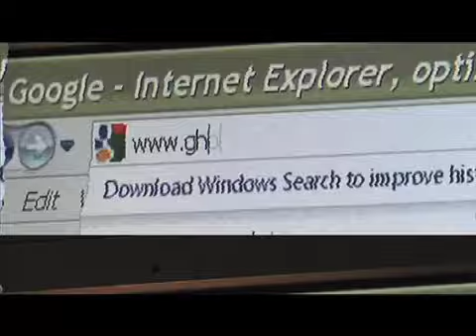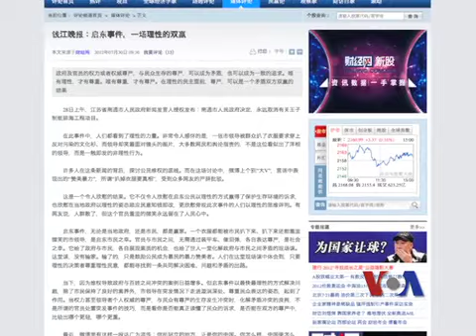火墙内外：舍得一身剐，敢把"王子"拉下马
当全世界体育爱好者的眼球都转向伦敦奥运会开幕式时，中国江苏省启东市却爆发了一场惊天动地的民众抗议，按照当今中国官方的特定说法，应该叫作一起大规模群体事件。成千上万的启东市民当天清晨前往市政府大楼及其附近道路示威，抗议日本王子纸业集团计划在启东附近海域进行的排污工程。脸书: